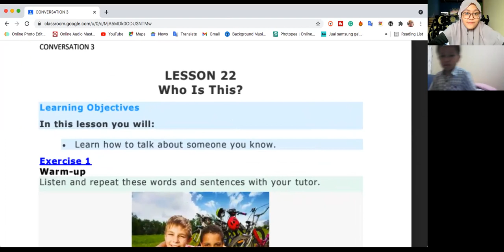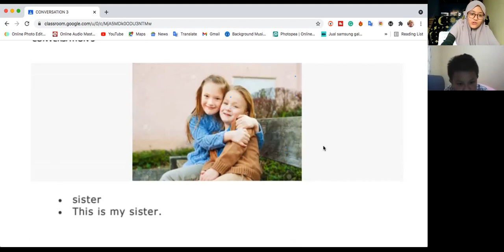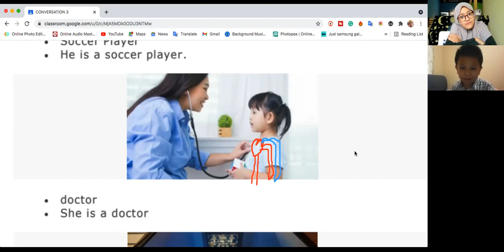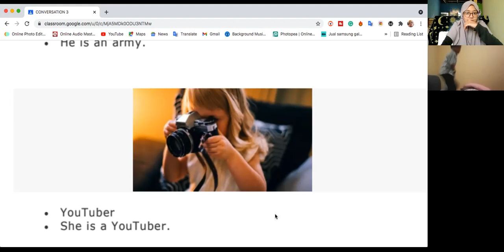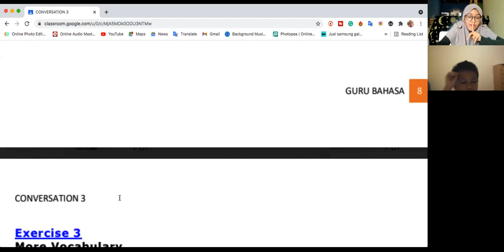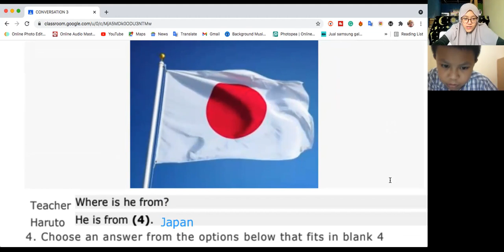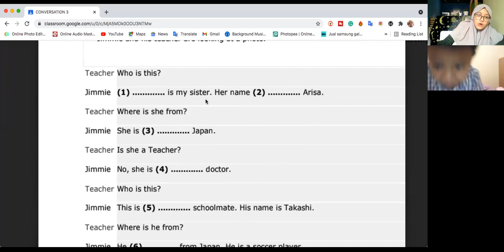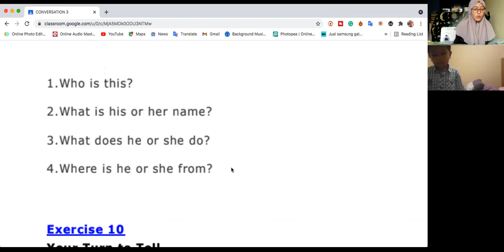Private Class - Conversation 3 | Day 3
Kelas : Private Class - Conversation 3
Tutor : Miss Lintang
Periode : 27 April 2021